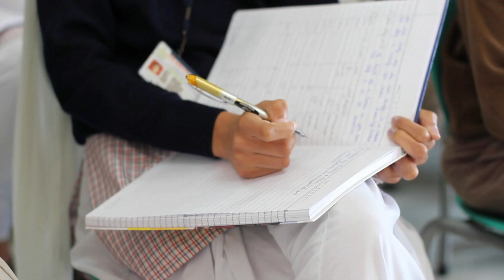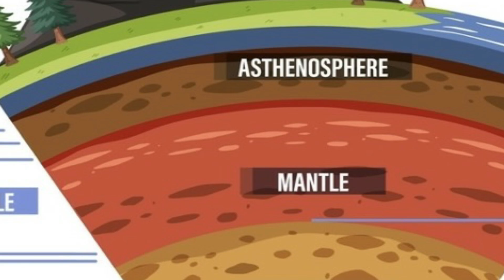Are School Books Wrong About Fossil Fuels?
in this video, i discussed why we still have fossil fuels and two main theories about the formation of fossil fuel in Detail